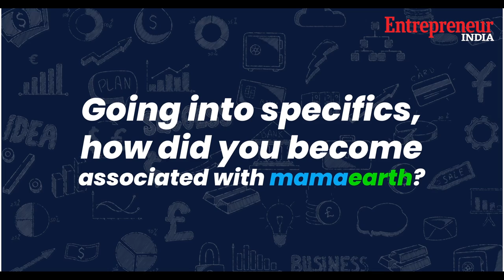Inside the mind of actor-entrepreneur Shilpa Shetty Kundra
Actor and entrepreneur Shilpa Shetty Kundra is one of the most well known names in the D2C arena, for her investments and being the brand ambassador of various companies. Featuring her on Entrepreneur India's June Digital Cover, she spoke to us about her entry into the world of entrepreneurship, why she chooses certain brands, a fun rapid fire and much more!